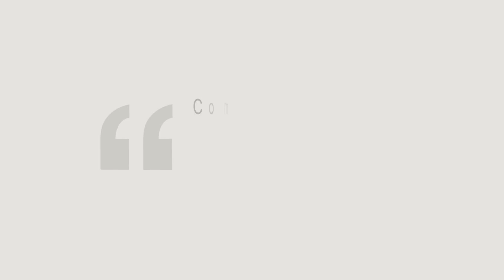PUB "LE MARKETING VIDÉO"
Publicité (façon Carglass) pour la sortie du livre de Christophe TRAIN : "Le marketing vidéo"
Réalisé avec ICLONE8 par Marc ARNAUD

La voix off est signée Martin FACQUEZ, un grand merci à lui...